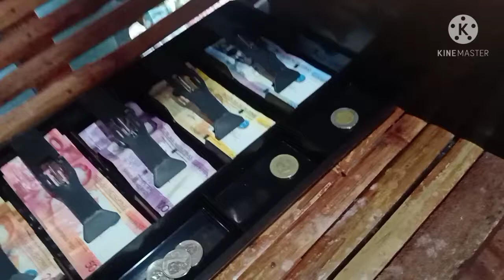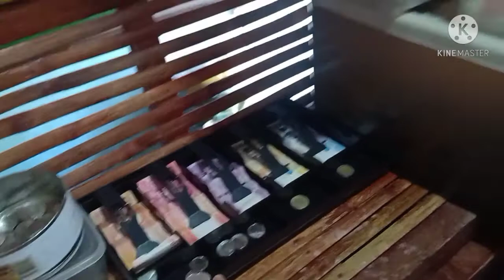Meron Na Ako, Dream Come True. Money Organizer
Matagal ko nang pinapangarap itong ganitong money organizer sa Sari-Sari store ko. Salamat at sa wakas natupad na rin.